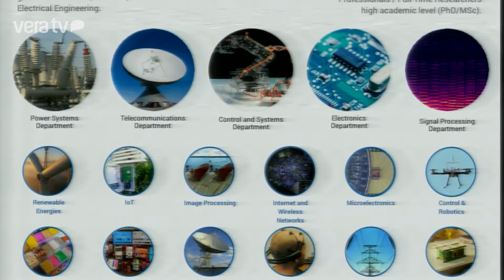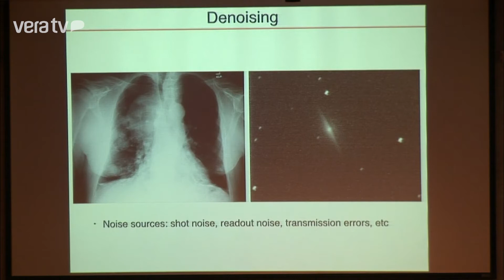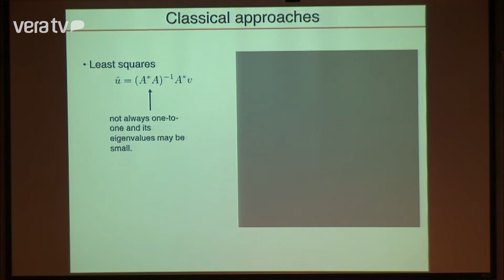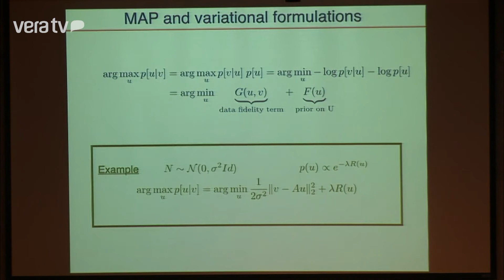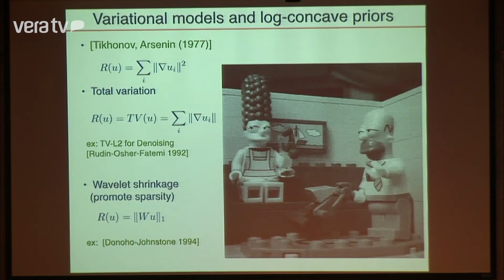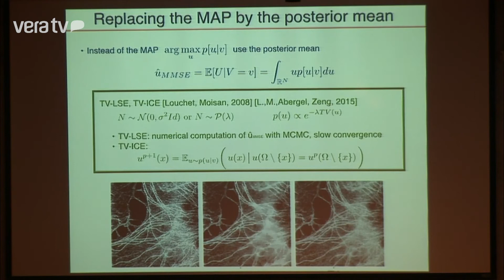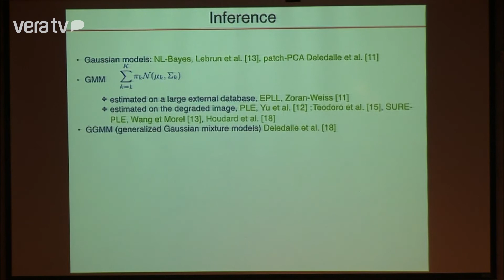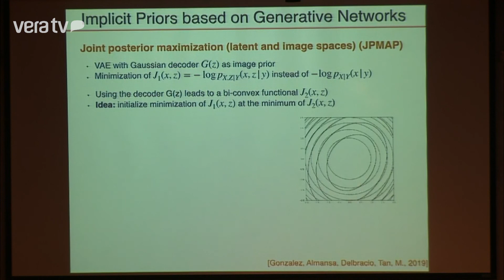Khipu 2019 talk by Pablo Musé: Modeling the space of natural images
Khipu 2019 talk by Pablo Musé on "Modeling the space of natural images: history and applications"

Bio (in 2019): Pablo Musé received the electrical engineering degree from Universidad de la República, Uruguay, in 1999 and the Ph.D. in applied mathematics from ENS Cachan, France, in 2004. From 2005 to 2006 he was a Senior Researcher with Cognitech, Pasadena, CA, USA, where he worked on computer vision and image processing applications. In 2006 and 2007, he was a Postdoctoral Scholar with the Seismological Laboratory, California Institute of Technology, Pasadena, working on remote sensing using optical imaging, radar and GPS networks. Since 2008, he has been with the Division of Electrical Engineering, Universidad de la República, where he is currently a Full Professor of signal processing. His research interests include machine learning, image restoration and analysis, computational photography and remote sensing.